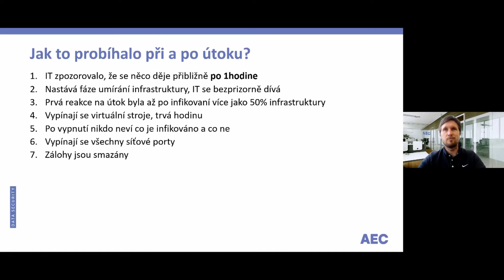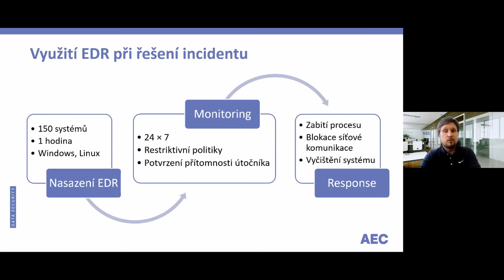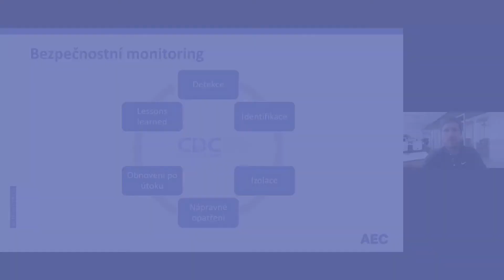SESTŘIH | Útoky na české instituce Q1 2020 webinář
ℹ️ Nestihli jste webinář, ve kterém jsme provedli rozbor kybernetických útoků na české instituce?
➡️ Máme pro vás celý záznam! 😊

Dozvíte se v něm, jak jsme analyzovali útoky, jak typicky probíhaly a jaká jsme přijali opatření. Mluvili jsme také o technologii EDR a popsali svou praxi s jejím využíváním při odstraňování škod. V závěru jsme pak i odpovídali na dotazy diváků.